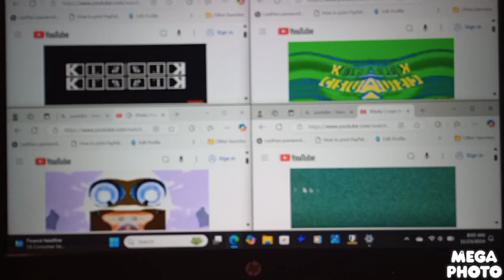4 Klasky Csupos V9